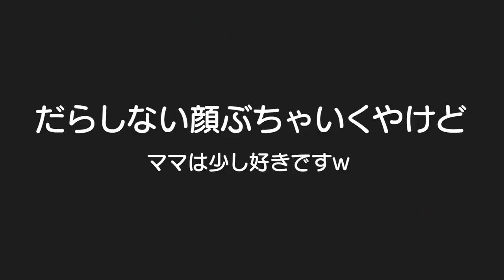おっぱい飲んだ後のだらしない顔が兄弟で激似ｗ久々に家族で公園へ！3歳児男女双子＆生後1ヶ月赤ちゃんA face after the breast drank is similar【何気ない日常169】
二卵性男女双子赤ちゃん生後3歳0ヶ月＆1ヶ月　いやぁ似てるｗ　今度はふわちゃんとはる君が似てる所が撮影出来れば投稿します！